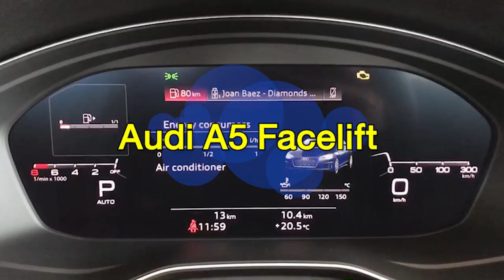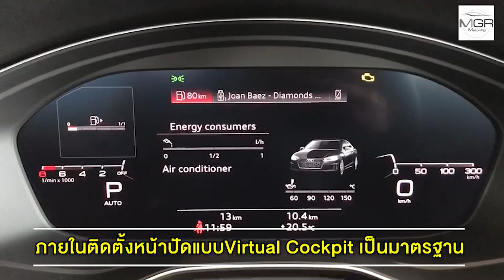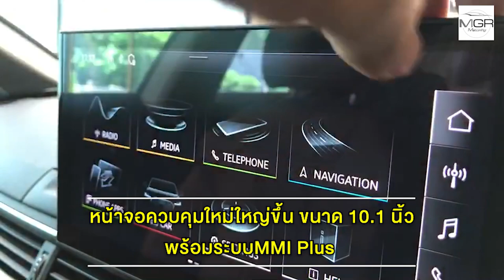Audi A5 minorchange เติมออปชัน ราคาลง 6-7 แสน เริ่มเพียง 2.699 ล้านบาท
อาวดี้ ประเทศไทย เปิดตัว อาวดี้ เอ5 (A5) โฉมไมเนอร์เชนจ์ พร้อมกันทั้ง 2 ตัวถัง คูเป้ และสปอร์ตแบ็ค 5 ประตู แต่งหน้าทาปากใหม่ ดุดันขึ้น พร้อมเพิ่มออฟชันจัดเต็ม สวนทางราคาลงไป 6-7 แสนบาทต่อรุ่น โดยคงมีให้เลือก 4 รุ่นย่อย 2 พิกัดความแรง นำเข้าจากเยอรมันในราคาเริ่มต้นเพียง 2,699,000 บาท